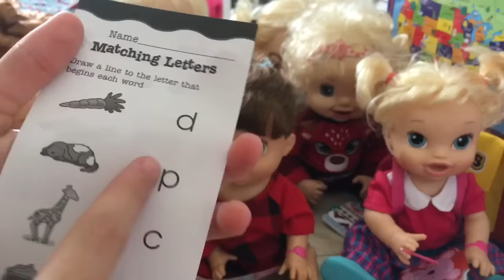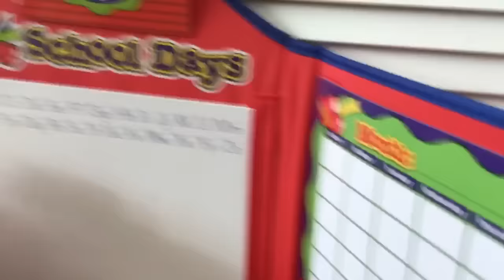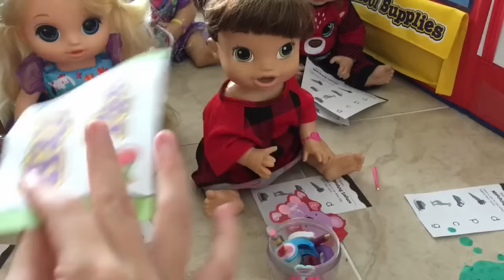BABY ALIVE: Mariah gets sick at school!